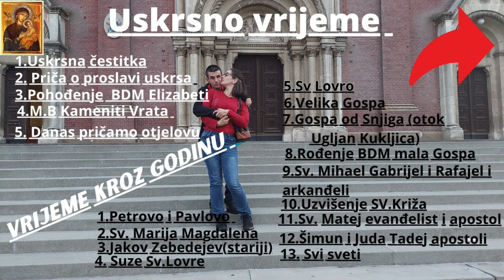S našim sinom na KBC Rebro na ultra zvuk srca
Evo išli smo s našim sinom na ultrazvuk srca i mogu vam reci uz mene i suprugu je bio dobrica kao uvijek stvarno i ponosni nas dvoje na njega on je naš mali mališa